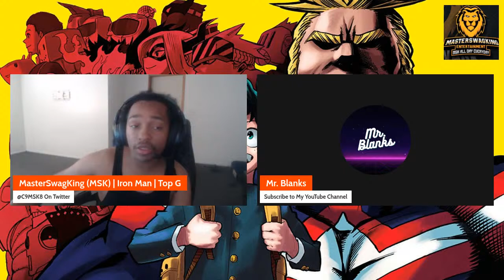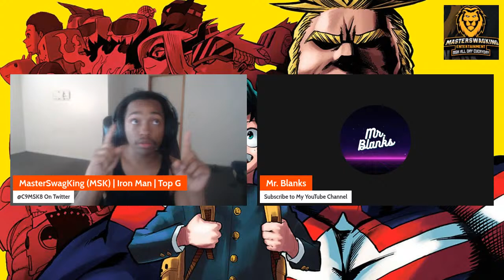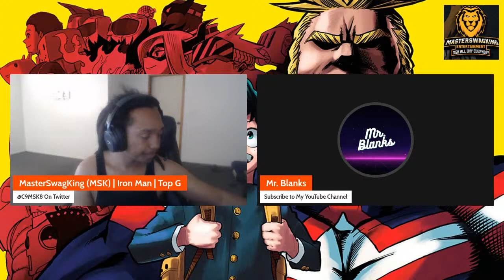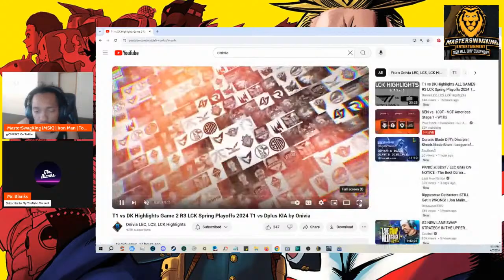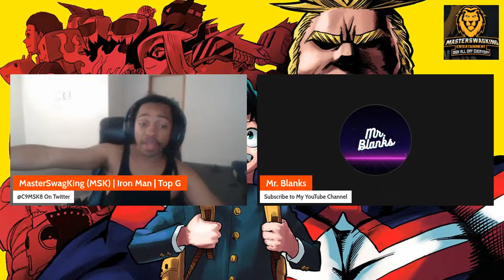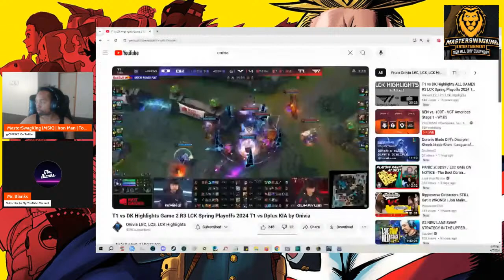Cloud9 Podcast S11E2 T1 Completely Embarrass DK | Team BDS Is A Huge Massive Disappointment